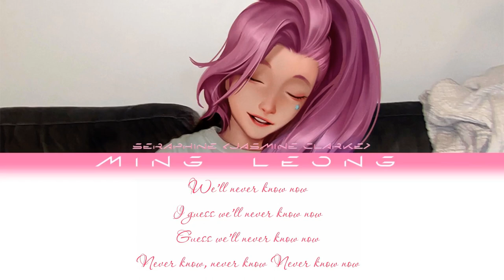Seraphine - Never Know ft. Jasmine Clarke (Lyrics)